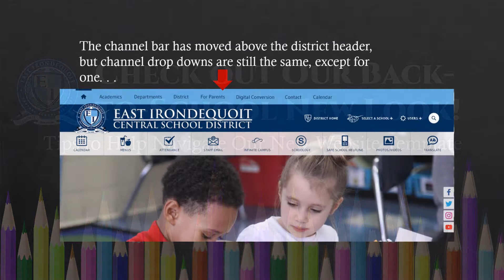We Have a New Look!